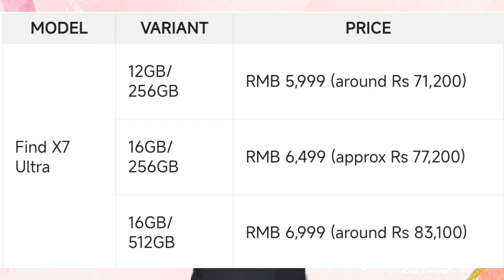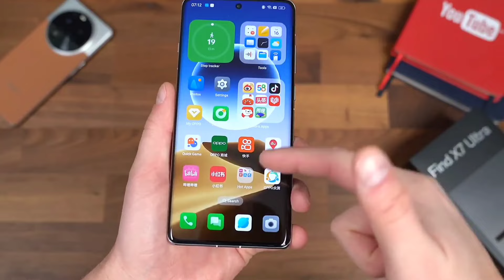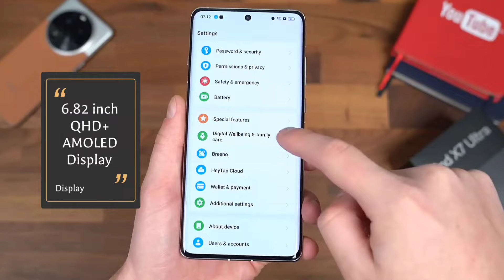OPPO FIND X7 ULTRA Unboxing Telugu: Unveiling the Best Camera Mobile?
oppo find x7 ultra camera
oppo find x7 ultra review
oppo find x7 ultra unboxing
oppo find x7 ultra specs
oppo find x7 ultra vs
oppo find x7 ultra vs iphone 15 pro max